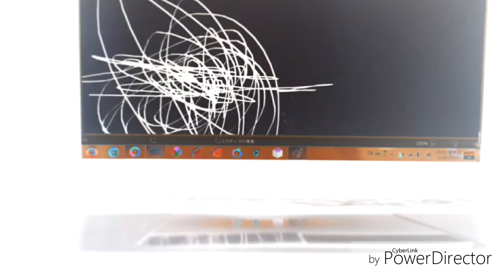Funny Angry Tops in G Major